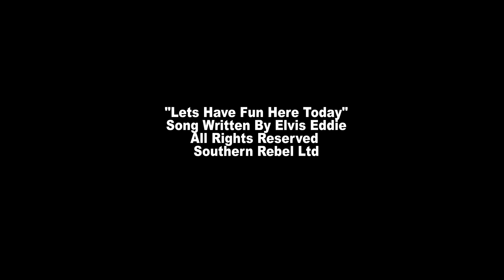Elvis Eddie Having Live Acoustic Fun In The Studio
Elvis Eddie Sends a good will message to the world.
"Let's Have Fun Here Today"
(Original By Elvis Eddie)
2018